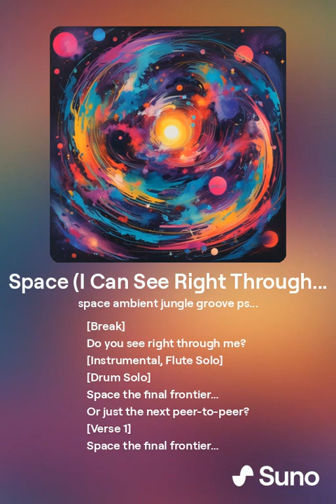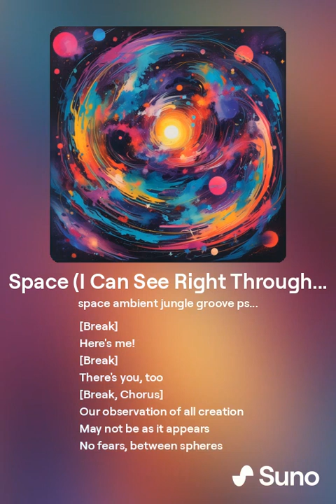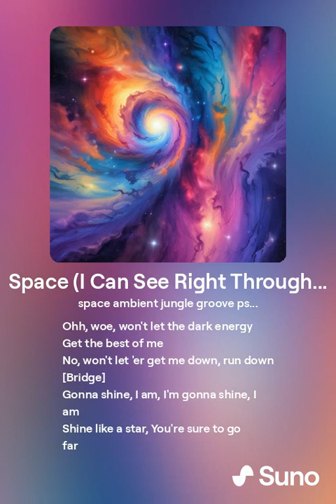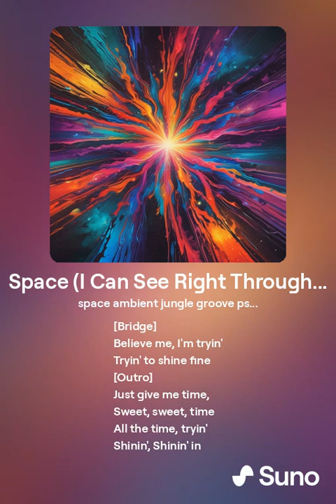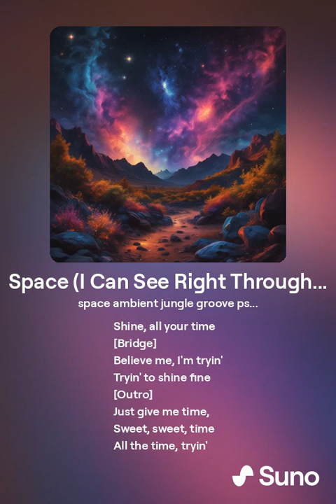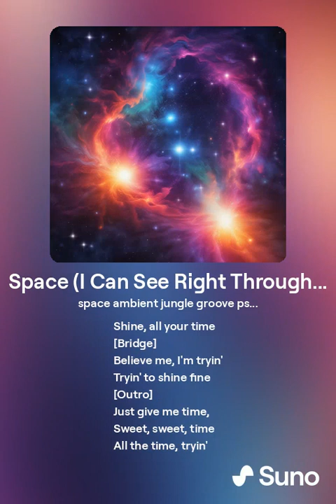Space (I Can See Right Through You / Extended Mix)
From the Album: Omnilogy

 Space, often referred to as the vacuum of space, is mostly made up of empty space. In the vast expanse between celestial bodies like stars, planets, and galaxies, there are very few particles present. However, space is not entirely empty; it contains extremely low-density matter, including gas, dust, and radiation. These particles are spread out over immense distances, making space appear empty to human observation. Additionally, space is permeated by various forms of energy, such as electromagnetic radiation and dark energy, which contribute to the dynamic properties of the universe.

In seemingly empty space, there are still traces of matter and energy, including particles such as photons, neutrinos, and cosmic rays. Additionally, there are electromagnetic fields permeating space, along with gravitational fields associated with massive objects like stars and galaxies. Despite appearing empty, space is filled with subtle but fundamental components that contribute to the fabric of the universe.